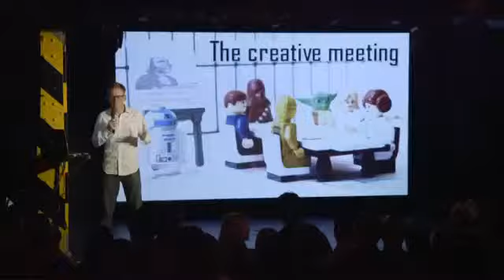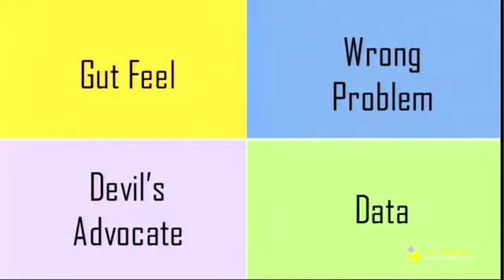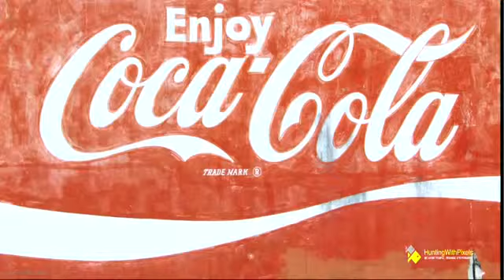Rob Pyne: How do we decide which ideas are the best?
How do people make decisions about ideas? What are the challenges. In this insightful and amusing short talk X or Y founder Rob Pyne examines the 4 villains of decision-making.
5 minute talk from IgniteSydney August 7th 2013.